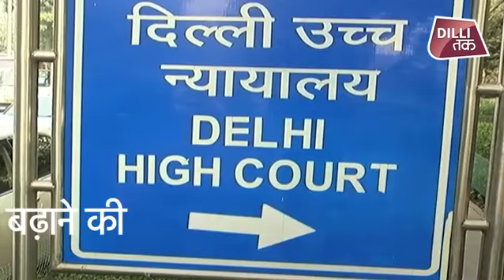हाई कोर्ट ने बस कुछ स्कूलों को दी फीस बढाने की अनुमति| Dilli Tak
दिल्ली में निजी स्कूलों की ओर से फीस बढ़ाने के मामले में दिल्ली हाईकोर्ट का कहना है कि फीस बढ़ाने की इजाजत सभी प्राइवेट स्कूलों को नहीं मिलेगा. कोर्ट ने सोमवार को कहा कि जिन गैर सहायता प्राप्त निजी स्कूलों ने फीस बढ़ाने के लिए अदालत का रुख नहीं किया या सरकार से मंजूरी के लिए आवेदन नहीं किया है, उन्हें मामले पर कोर्ट के आदेश का लाभ नहीं मिलेगा.